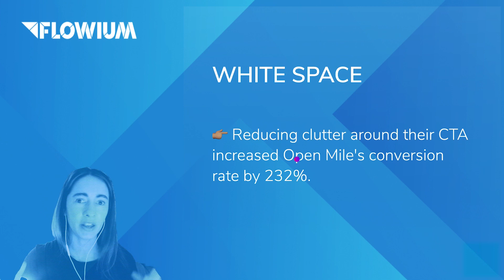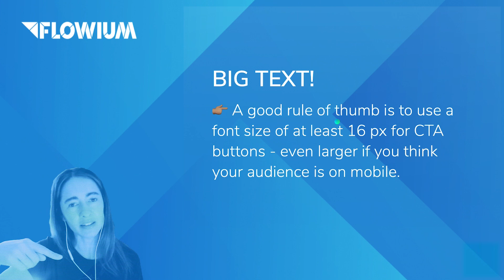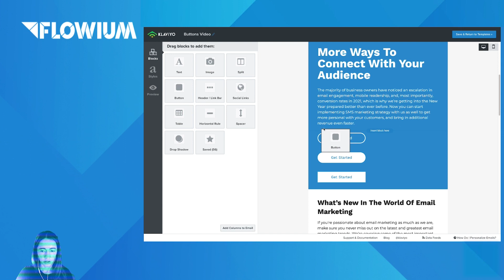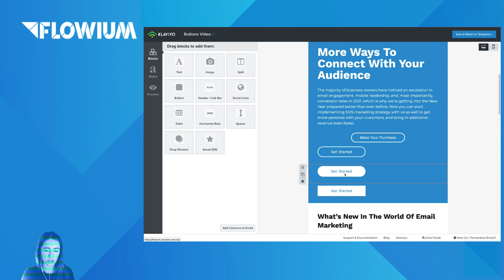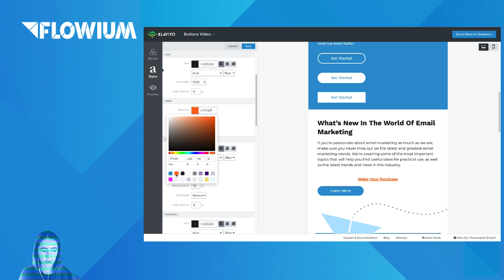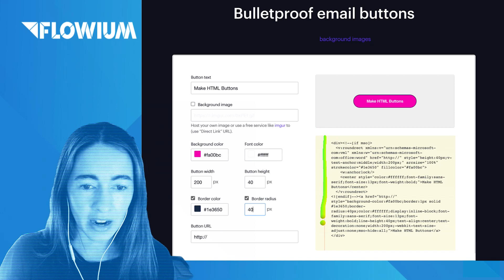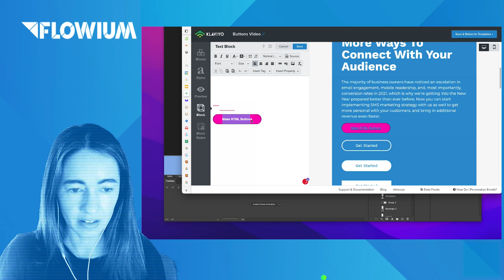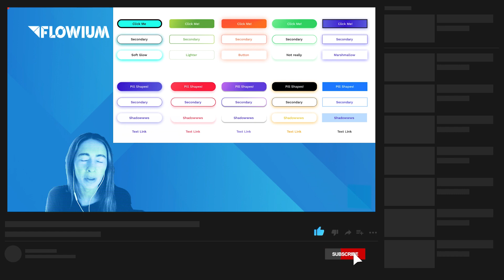2 Easy Ways to Design CTA Buttons for Email Marketing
How to design a CTA button / 2 Easy Ways to Design CTA Buttons for Email Marketing

Our rockstar Lead Designer, Marcy, is back with another Klaviyo tutorial: this one’s all about making buttons that just click. You’ll learn 2 ways to make buttons, in Klaviyo and using code.

Most of us don’t think much about buttons. They can often be an afterthought for designers. But buttons matter. A well-designed button can make a massive difference in click-through rates for your emails. If your CTA is hard to find, unclear, or blends into the background, your CTR will suffer.

Buttons are an essential part of your customer’s journey, so follow along and let’s make some beautiful buttons.